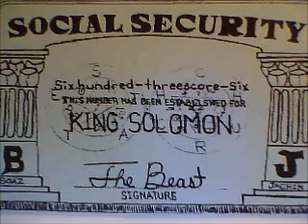The blueprint for bondage lie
WHAT 836 thumbs down with 164 views (on 2/20/2012). How OBVIOUS could the "corrupt" be? ROFL!